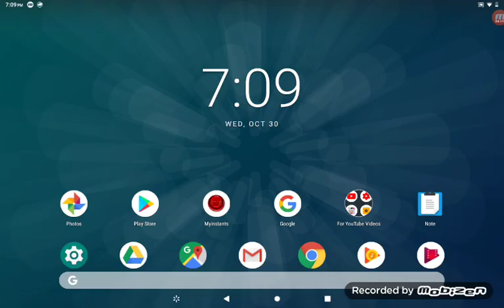My Little Filly "Little" Brother vs ???